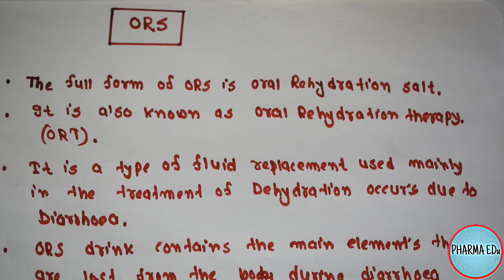Electrolytes used in replacement therapy | Hindi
Electrolytes used in replacement therapy
Assay of sodium chloride
potassium chloride
Assay of calcium gluconate
ORS

  B.pharmacy
  D.pharmacy
  unit 2